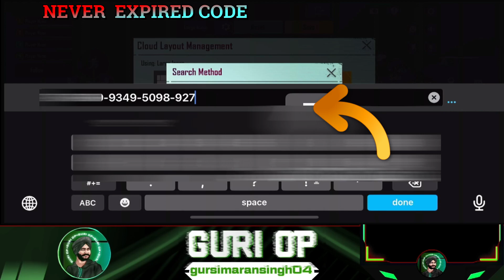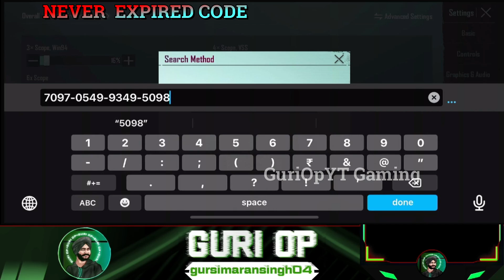(BGMI UPDATE) @SnaxGaming Control Code & Latest Sensitivity Code 2021 | Snax NEVER EXPIRE CODE 👹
SNAX New Control Code & New Latest Sensitivity Code 2021 | Snax Control Code BGMI | Snax Gaming Code

♦️ Social handles